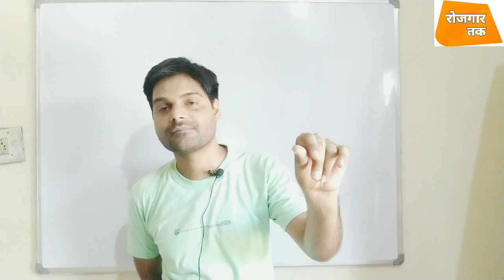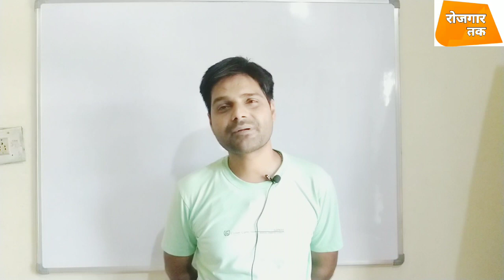Bihar teacher bharti में राष्ट्रीय आंदोलन एवं 1857 की क्रांति, कहां से तैयार करें